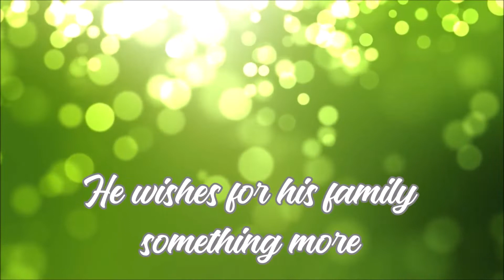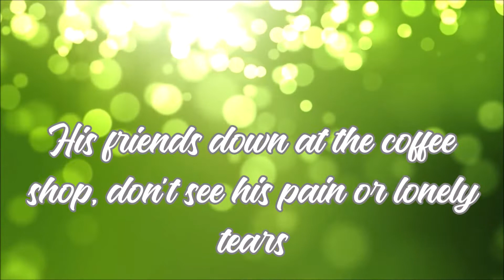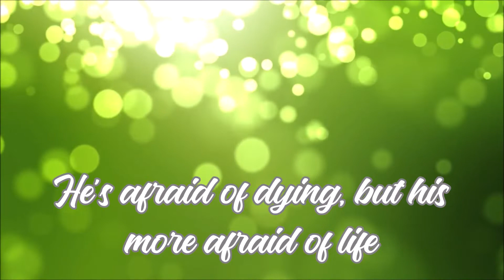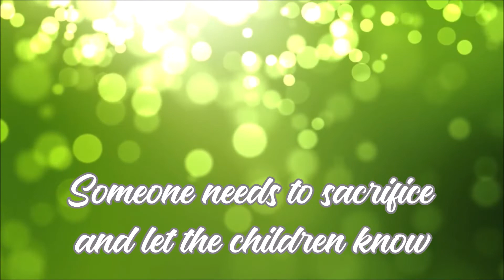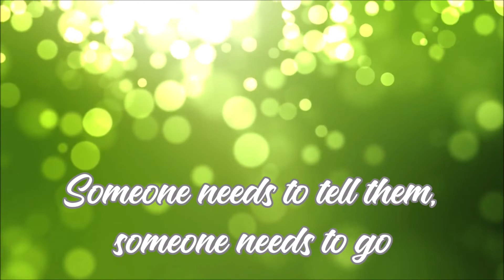Someone Needs To Tell Them | Accompaniment | Heritage Singers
Song: Someone Needs To Tell Them
Artist: Heritage Singers
Album: Commissioned
Released: 1990